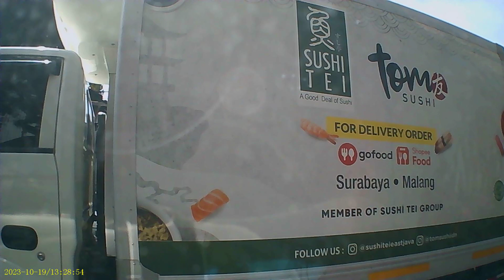Surabaya tetap semangat bekerja dan belajar 4